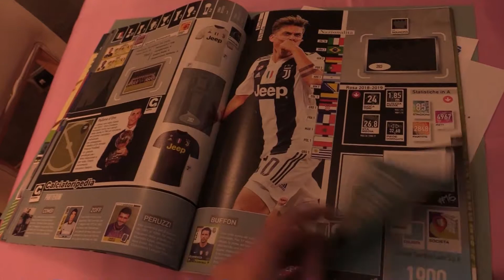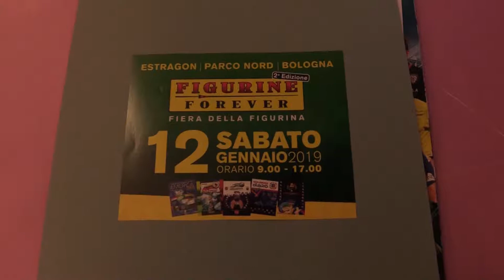CALCIO: Torna Figurine forever, la Copa America scalda i collezionisti | VIDEO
Torna “Figurine forever”, la seconda edizione della fiera della figurina calcistica. L'appuntamento è per sabato 12 gennaio all'Estragon Club al Parco Nord. Il focus di quest'anno è la Copa America, ma è previsto anche approfondimento sul calcio femminile. Tra le novità di questa edizione c'è lo spazio dedicato al Subbuteo.